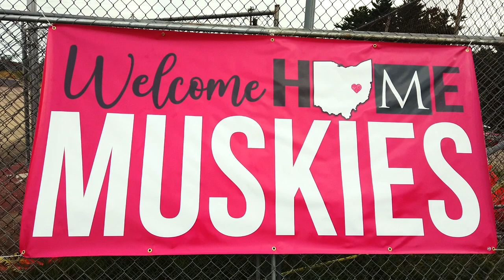Move in day 2020